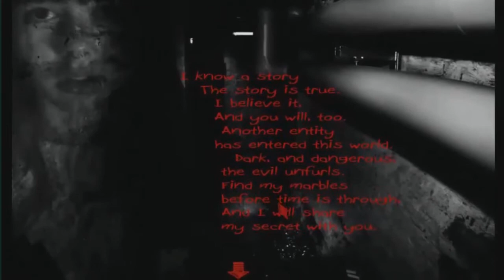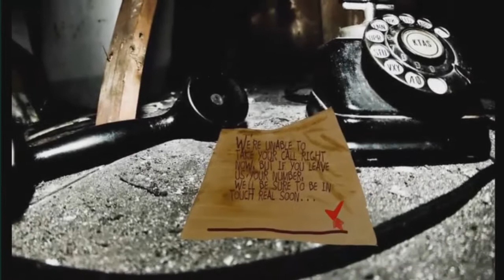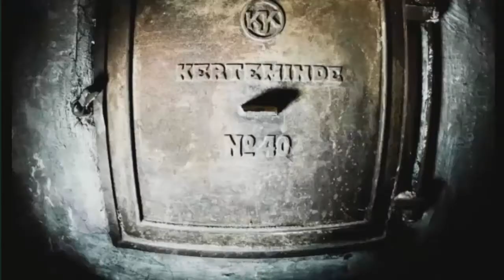The Cellar w/Ernie & Oscar (Flash Horror)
That game was kinda lame lol